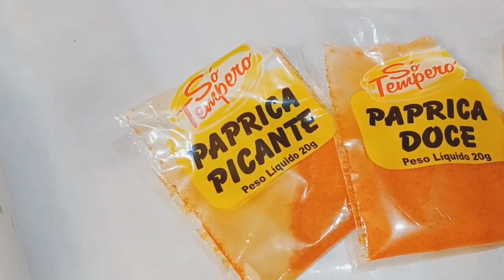PERNIL NO ABACAXI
Repostando nosso vídeo...